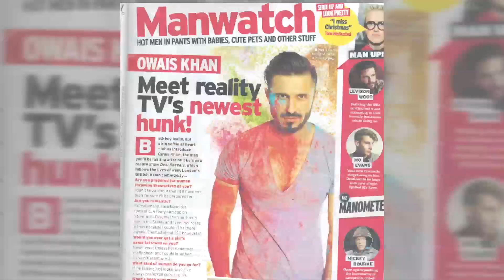OWAIS KHAN REEL